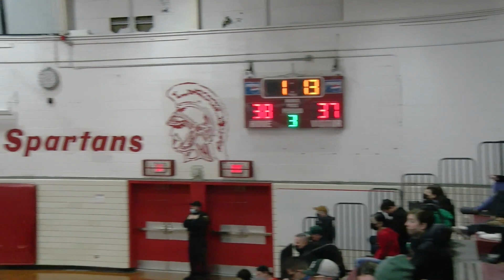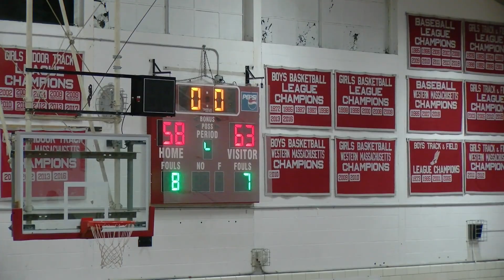ELHS Boys Basketball vs. Minnechaug